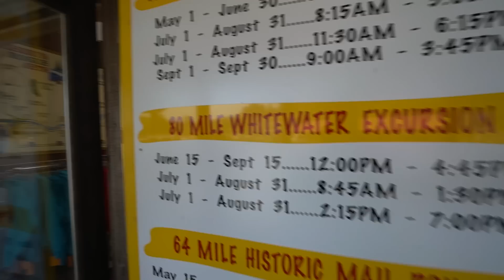Stop Existing and Start Living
! MY GEAR !